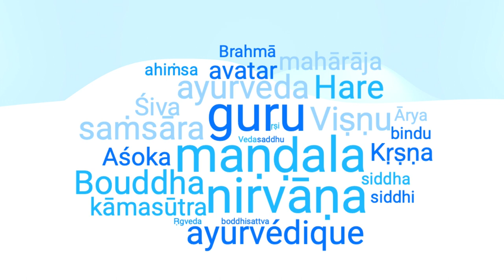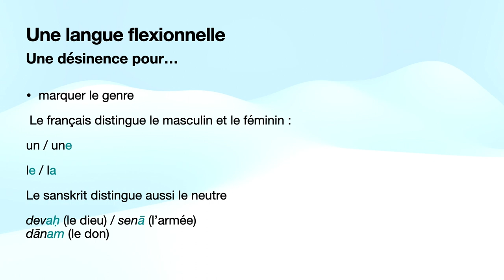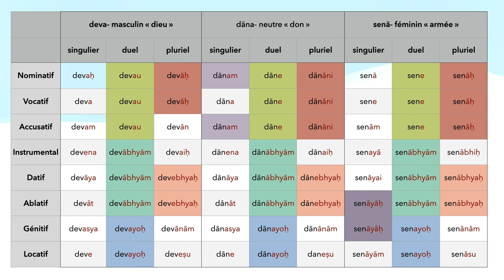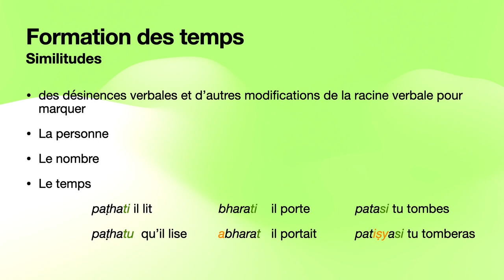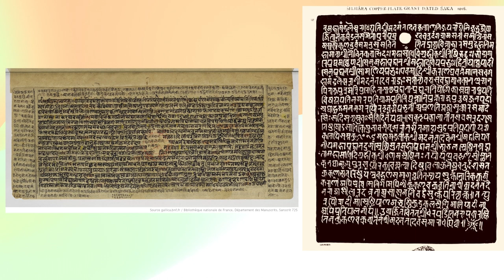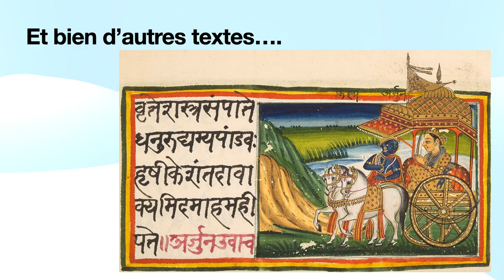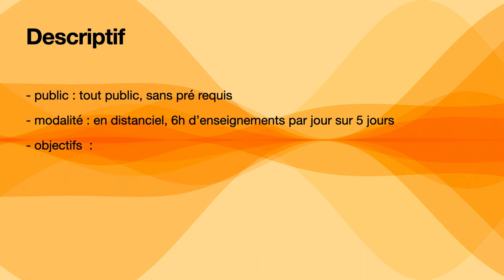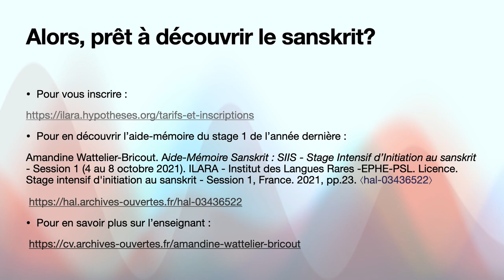Le sanskrit classique - Amandine Wattelier-Bricout - ouverture | ILARA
L’Institut des langues rares vous propose de découvrir le sanskrit. Cette langue indo-européenne de la branche indo-iranienne est attestée depuis 2000 à 1500 av. n. è. sur le sous-continent indien. Sa forme la plus ancienne est conservée dans les hymnes védiques. Cette forme de sanskrit dit « védique » cédera la place au sanskrit « classique », parlé en Inde dès le milieu du premier millénaire av. n. è.

L’ILARA en Ligne est la branche virtuelle de l’Institut des Langues Rares de l’École Pratique des Hautes Études (PSL, Paris). Elle explore les langues peu décrites, peu étudiées, peu parlées, ou disparues.  Les « Ouvertures » de l’ILARA sont un des formats proposés sur cette chaîne YouTube. Elles sont constituées de conférences ou cycles de conférences d’initiation aux langues rares et à leurs cultures.